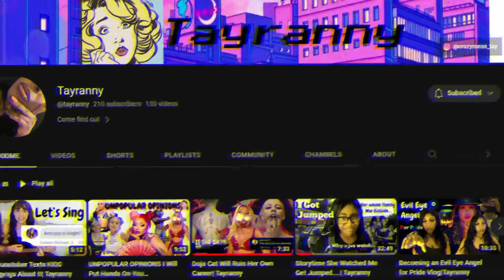Getting A Thigh Tattoo At 22 Storytime| Tayranny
Hey yall. We back on the grind, lemme know if u want more videos like this. You should watch until the end. If you have video requests, leave in the comments below.